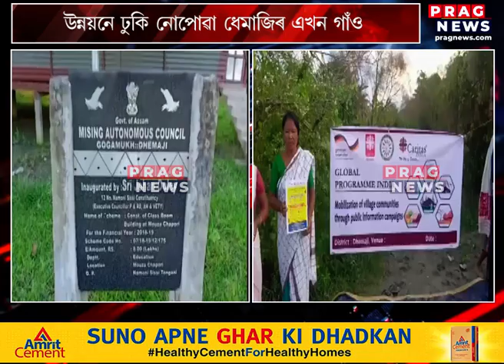Non-profit organization Nari Bikash Kendra works for the welfare of outskirt region of Dhemaji